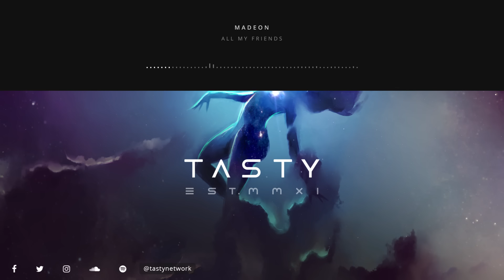Madeon - All My Friends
Genre